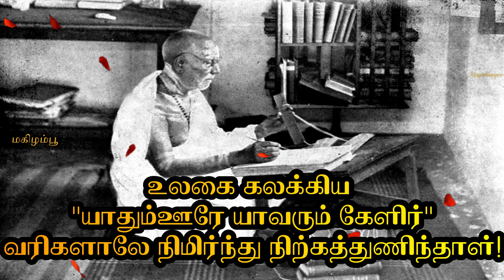தாய் மொழி தின கவிதை | Thai mozhi kavithai in tamil | Thai mozhi thinam | சர்வதேச தாய் மொழி தினம்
தமிழ் தாத்தா கவிதை | உ வே சா கவிதைகள் | உ. வே. சாமிநாதையர் கவிதைகள் | தமிழ் தாத்தா கவிதைகள்

தாய் மொழி தின கவிதை